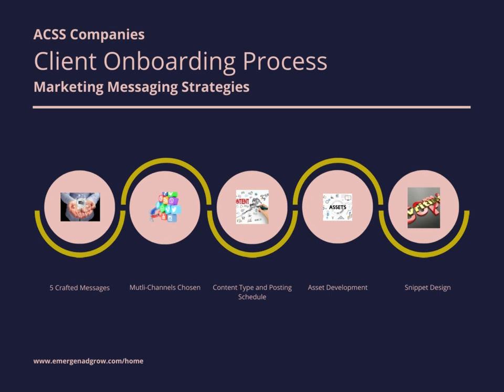ACSS Companies Presents our Company Overview - Leads Are Not Sales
Sales On Demand - Guaranteed Sales Per Month With Completed Applications

The leads did not convert, because they were not sold. Simple. ACSS Companies analyzed the standard industry practices and realized we fall short because the best time to close the client is when you have them prepped and primed. Putting a pass off in the middle is not an effective design for sales strategy. So we changed everything. We sell actual sales.